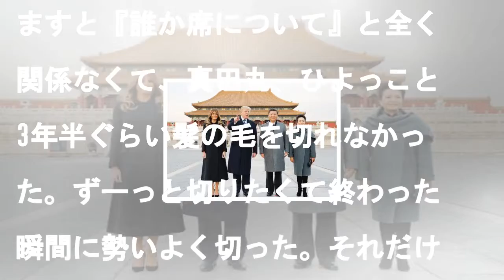木村佳乃、“人生初”ショートカット 真田丸とひよっこ終え40センチバッサリ2017/11/09 13:15オリコン0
木村佳乃、“人生初”ショートカット　真田丸とひよっこ終え40センチバッサリ2017/11/09 13:15オリコン0髪の毛をバッサリ切った木村佳乃（C）ORICON NewS inc.　女優・木村佳乃が9日、東京・北千住のシアター1010で舞台『誰か席について』のゲネプロ前囲み取材に参加。大河ドラマ...